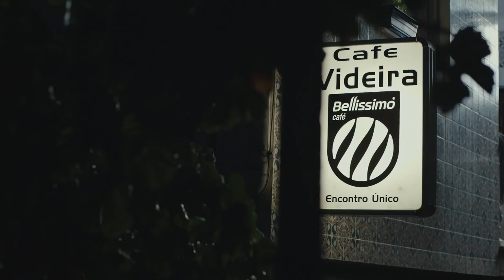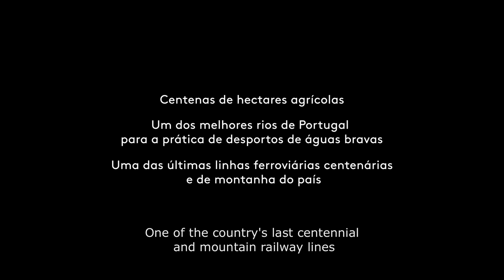The Last Days of Tua: A Última Vindima (Pedro Duarte)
Esta é a história de Pedro Duarte, viticultor na região do Tua, integrada no Alto Douro Vinhateiro, classificado como Património Mundial pela UNESCO.
Como tantos outros, foi obrigado a vender hectares de vinha para que se construa a Barragem de Foz Tua, uma barragem que ninguém quer, mas que todos vão pagar.

E junte-se ao Esporão na defesa desta região em ultimoanodotua.pt.
Se não for já, já não é.

The last days of Tua | Pedro Duarte

With
Pedro Duarte
Avelino Marques

Directed by
Jorge Pelicano

Cinematography
Marco Fernandes
Jorge Pelicano

Producer
Rosa Teixeira da Silva

Assistant Director
Inês Rueff

Sound Recorder
Inês Rueff

Editors
Pedro Marques
Jorge Pelicano

Graphic Design
João Oliveira

Color Correction and Grading
Inês Rueff

Sound Editing and Mixing
Rui Pereira, Billyboom Sound Design

Aerial Footage
HD FLY

Executive Producer
Agostinho Ribeiro

Production
Até ao Fim do Mundo

O Esporão é uma empresa portuguesa nascida da vontade incondicional de fazer os melhores vinhos, vontade essa alargada a outros produtos, como o azeite. Com presença no Alentejo, na Herdade do Esporão, e no Douro, na Quinta dos Murças, com Enoturismo em ambos os locais, procura “fazer os melhores produtos que a Natureza proporciona, de modo responsável e inspirador.